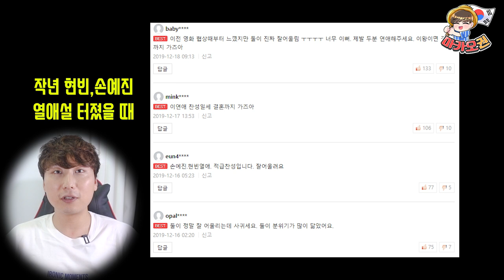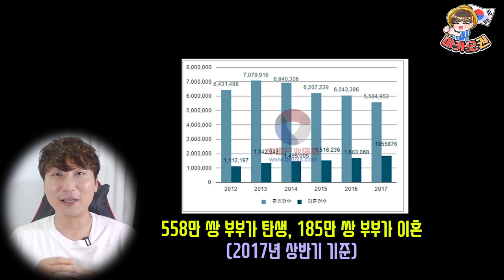[송혜교 현빈] 중국 "현재 두 명은 동거중" 증거있다! (중국인 댓글반응)